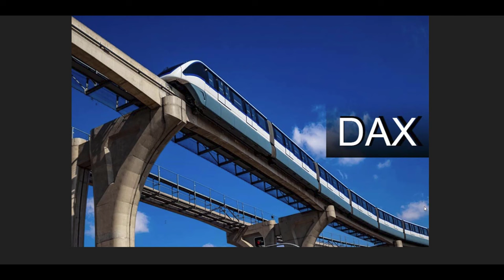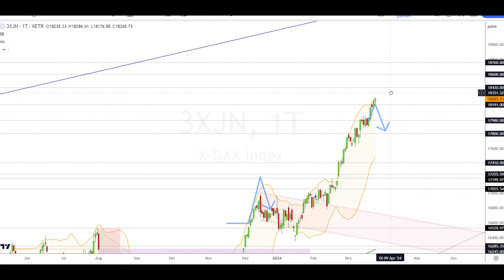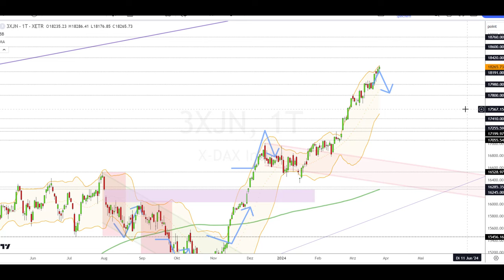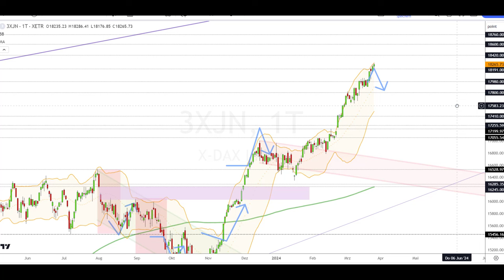Dax Analyse 26.03.2024